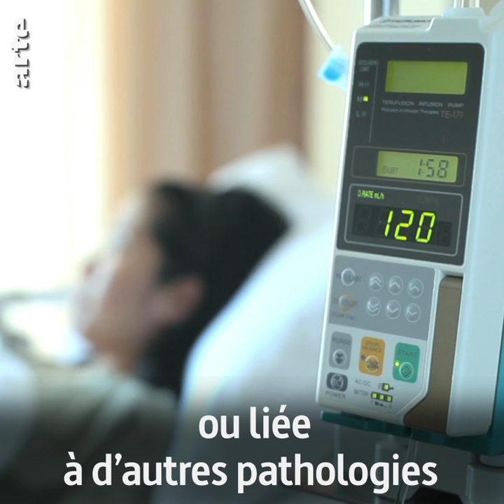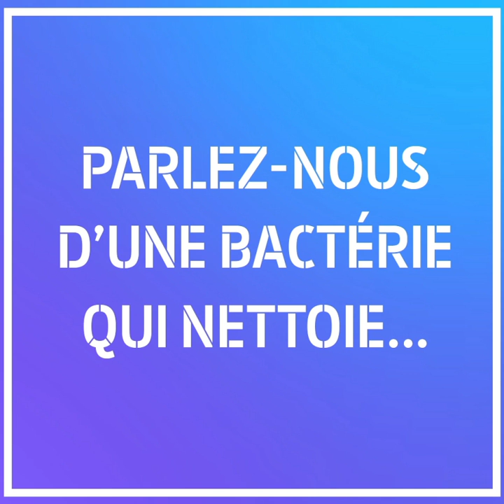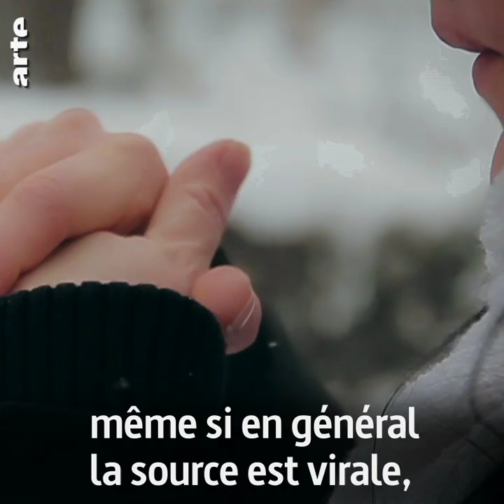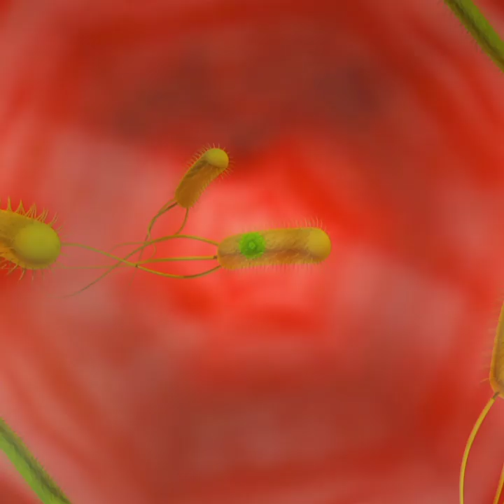Les bactéries de l'intestin ! - 28 minutes - ARTE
28' est le rendez-vous quotidien d'actualité sur ARTE, 100% bimédia, du lundi au vendredi dès 20h05.